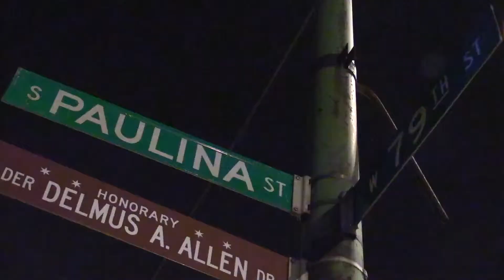Man shot, wounded in Gresham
Note: This video was originally published on August 19, 2018

Video by Justin Jackson | Police investigate a shooting about 11:30 p.m. Saturday, August 18, 2018 in the 7800 block of South Paulina Ave in Chicago.